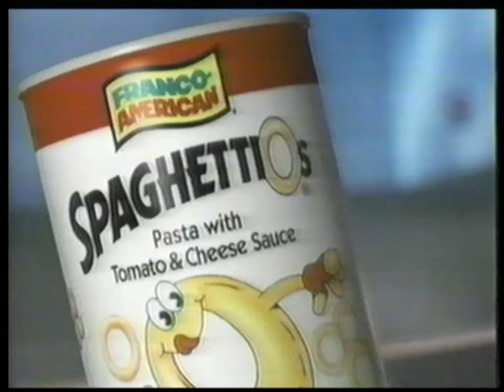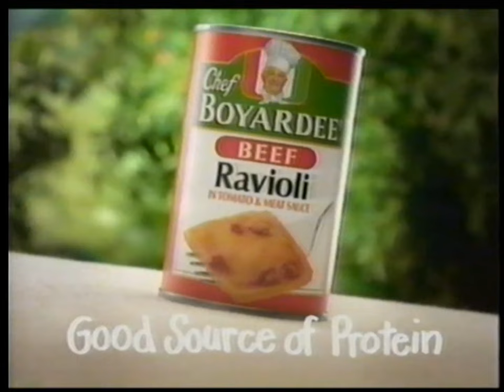WUPA UPN 69, WGN 9 & WATL WB 36: October, 1996 Commercial Break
During episodes of "The Incredible Hulk", "Superman: The Animated Series", "Spider-Man: The Animated Series" and "Goosebumps".